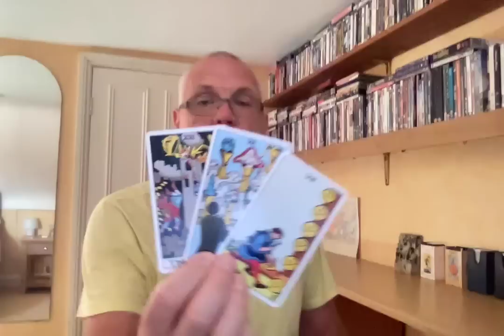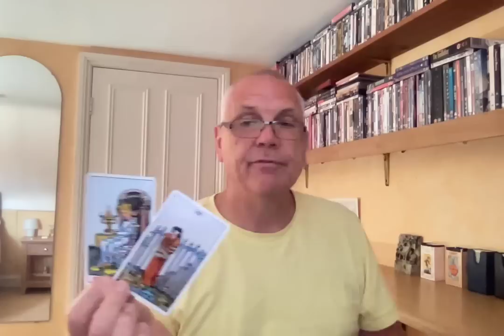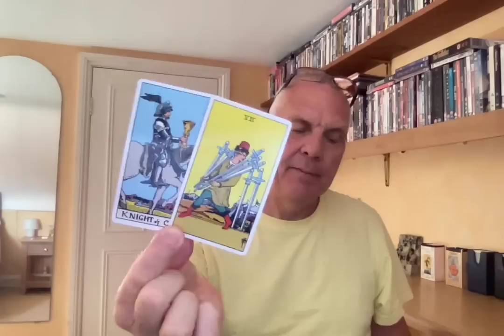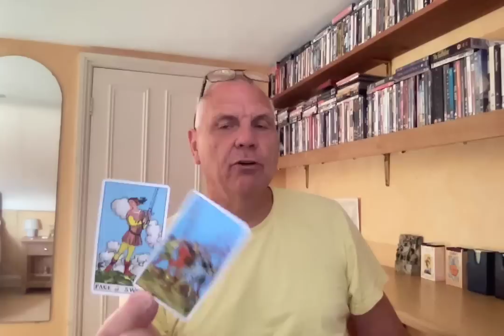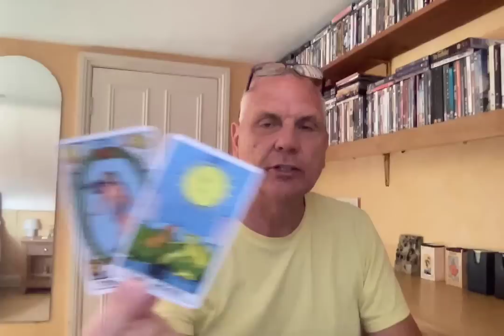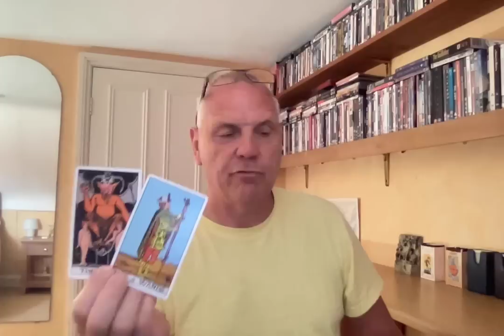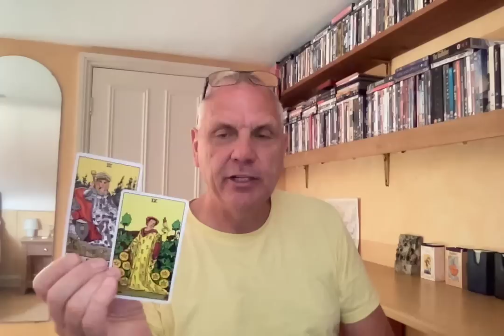LEO SEPTEMBER 2022 PROGRESS COMES WITH EFFORT